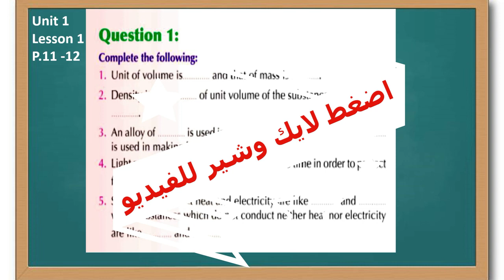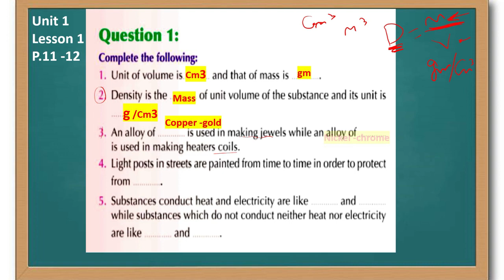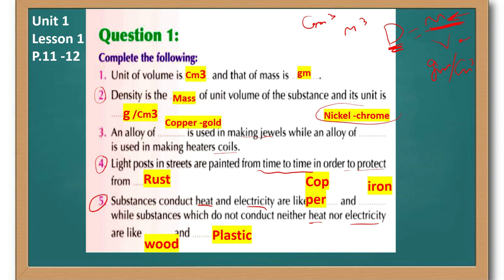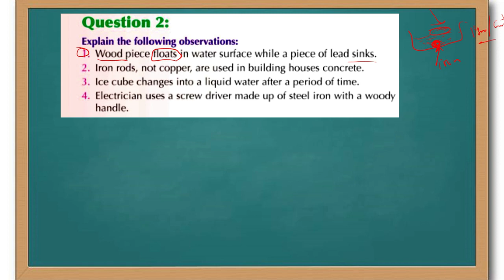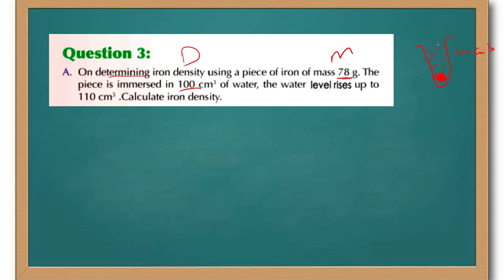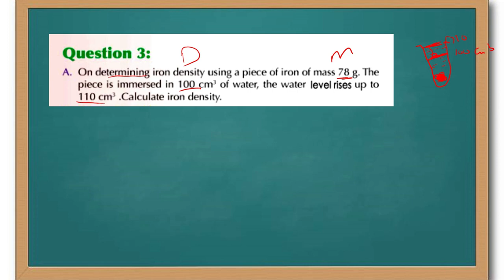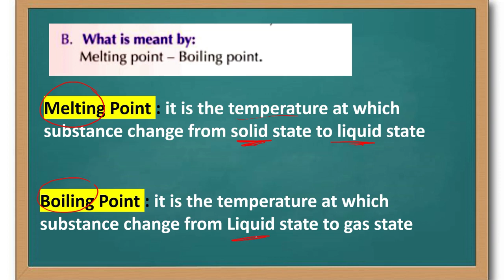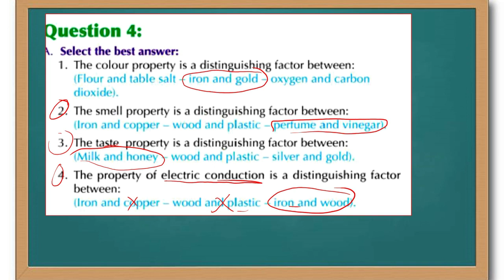Science | Grade 7 (Prep.1 ) |School book | Unit 1 Lesson 1 |1st Term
science ساينس  - علوم لغات - science with mr.sherif - science for Grade-7

4A  ( hn2ycss
4B   ( rmxaum2
4C   (tbbavzi
4D    (gtrzrjh